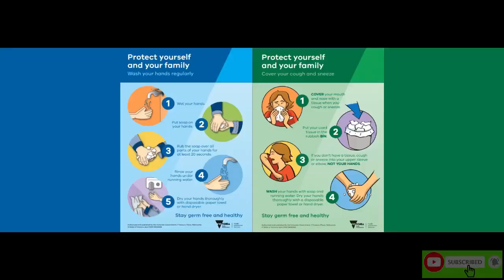My perfume collection#entertainment#malayalam